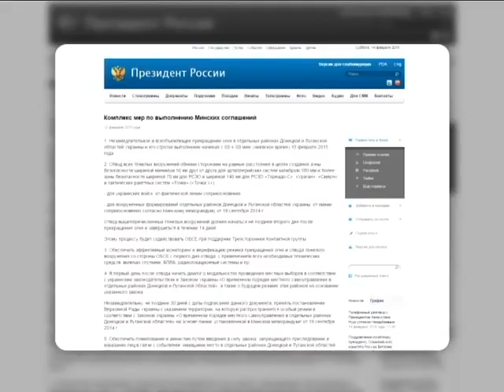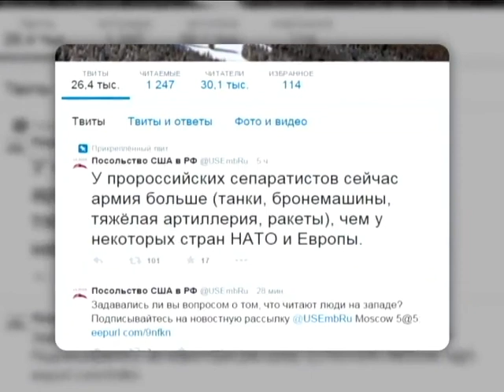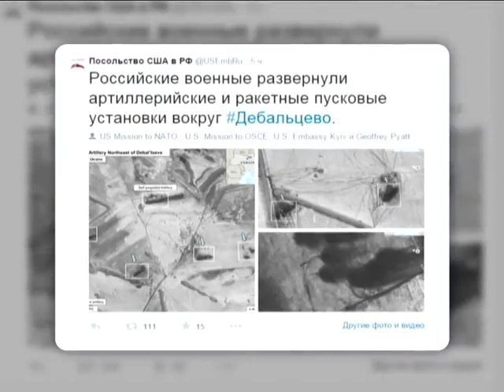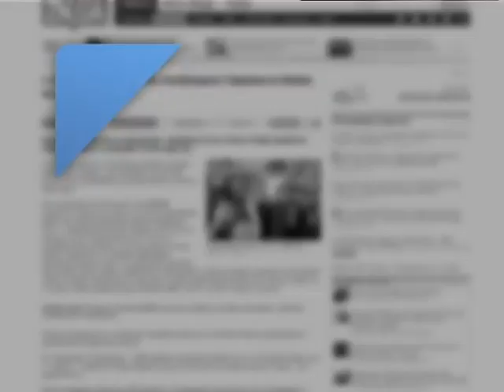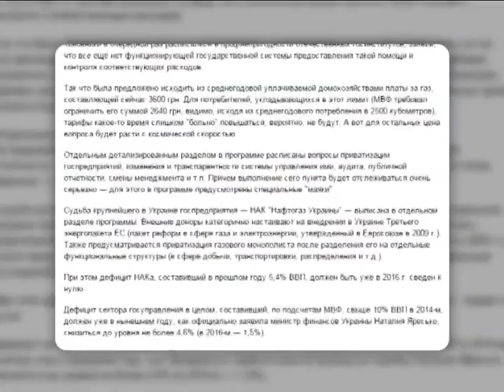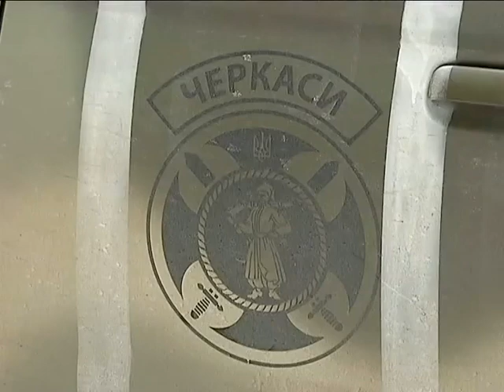Подробности, экстренный выпуск 15.02.2015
Срочный выпуск. День прекращения огня наступил. Петр Порошенко приказал остановить огонь. Но на фронте по-прежнему слышна стрельба.